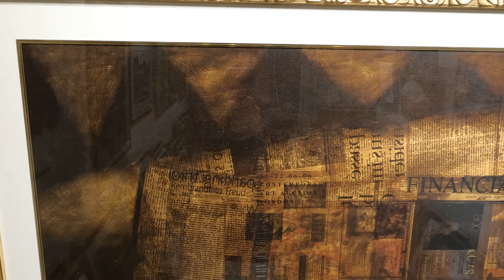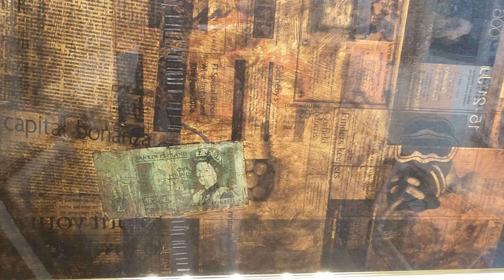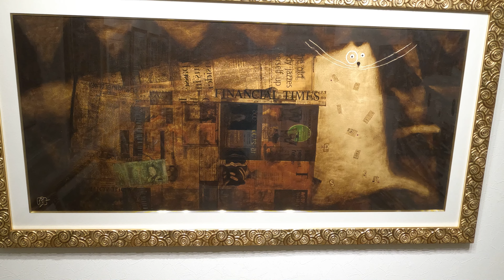ゴヴィンダー・ナズラン ロンドンの猫 猫 絵画 ジークレー 版画 インテリア コレクション プレゼント 新築祝い 開店祝い 新品額付き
●画家名：ゴヴィンダー・ナズラン
●作品名：ロンドンの猫
●絵のサイズ：W109×H48cm
●額装サイズ：W129×H68cm
●版画の技法：キャンバスにジークレー
●サイン：作家直筆金ペンサイン
●納期：7日

ゴヴィンダー・ナズランの猫の絵のジークレーの版画「ロンドンの猫」は、ゴヴィンダー・ナズランが生前に制作したジークレーの版画です。

星の形や金色の文字などがコラージュ(貼り付ける)された、ゴヴィンダー・ナズランらしいジークレーの版画です。

このジークレーの版画の限定枚数は195部で、油絵の絵画のようにキャンバスにプリントされた大きなサイズの猫の絵です。

この猫の絵の渋い色の使い方が、ロンドンの雰囲気を醸し出しているようです。

天才画家と呼ばれたゴヴィンダー・ナズランも、2008年に亡くなられ、今現在マーーケットには、ほとんど直筆サインの入った版画作品や絵画は見当たりません。

マーケットに出ているのは、残念ながらそのほとんどが、ゴヴィンダー・ナズランが亡くなられた後に制作された複製版画です。

ゴヴィンダー・ナズランのコレクターやファンの方に、ぜひお薦めしたい素敵な猫の絵のジークレーの版画です。

ゴヴィンダー・ナズラン